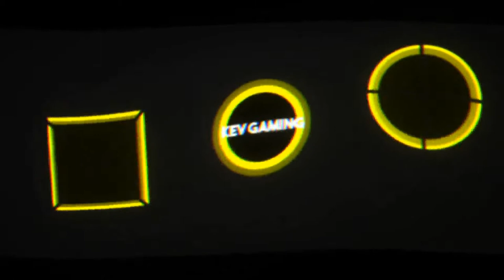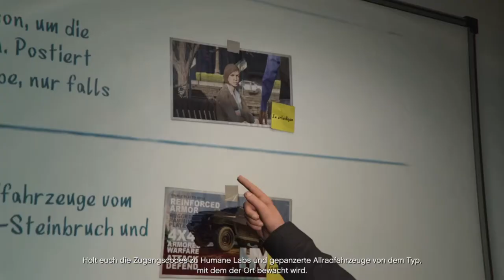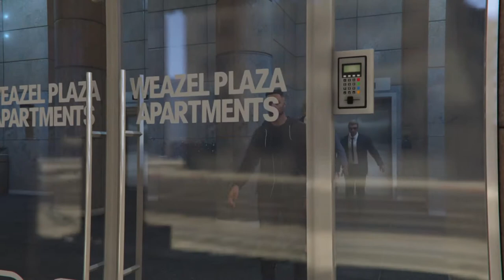GTA V Online #50 Heist 3 Humane Labs Vorbereitung : Zugangscodes